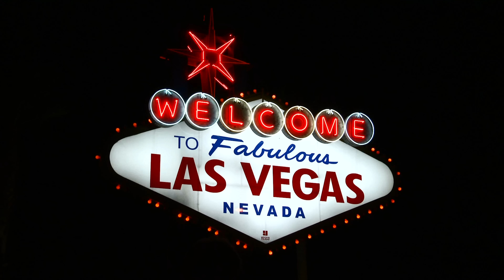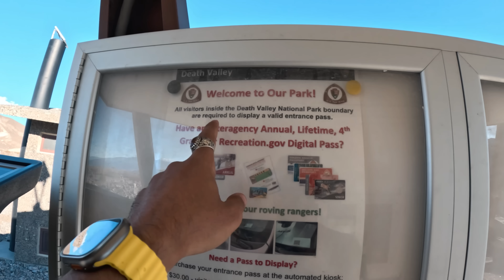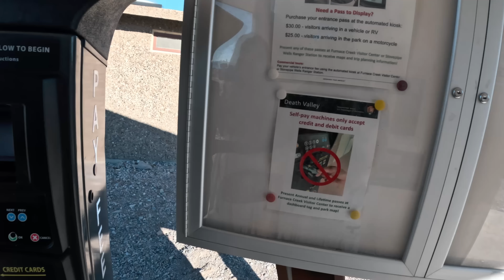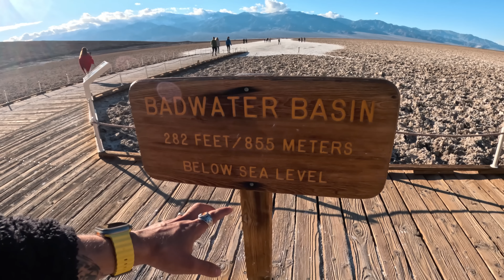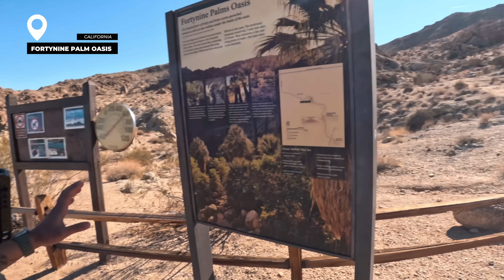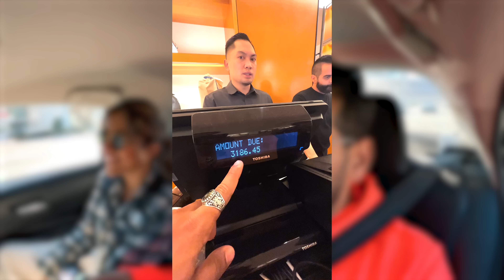Epic California Road Trip Begins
After exploring Utah, we set sail to see Nevada and California  by car as an Indian, all you need to know for an epic 7 days road trip.